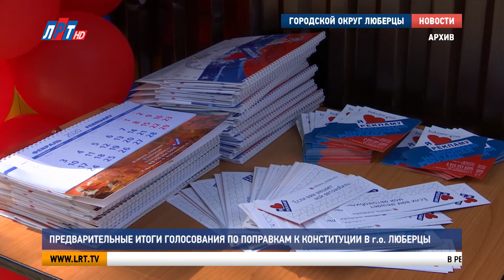Предварительные итоги голосования по поправкам к Конституции в г.о. Люберцы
По данным территориальной избирательной комиссии города Люберцы, в общероссийском голосовании по вопросу одобрения изменений, вносимых в Конституцию Российской Федерации, приняли участие 186 420 человек, что составляет 78,23% от общего числа избирателей, внесенных в списки для голосования.

В результате подсчёта голосов поправки к Основному Закону поддержали 149 017 человек, или 79,96% избирателей. Против высказались 36 223 человека, что составляет 19,44% избирателей, внесенных в списки для голосования. За ходом подсчета бюллетеней следили наблюдатели и члены Общественной палаты. На всех участках были соблюдены меры безопасности: каждому пришедшему выдавались средства индивидуальной защиты, дезинфицирующие средства и одноразовые ручки.